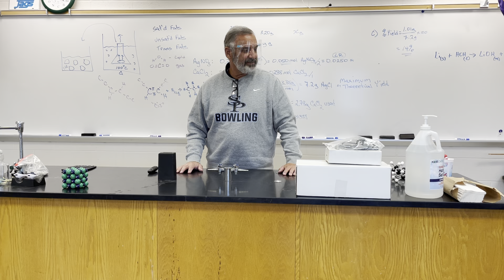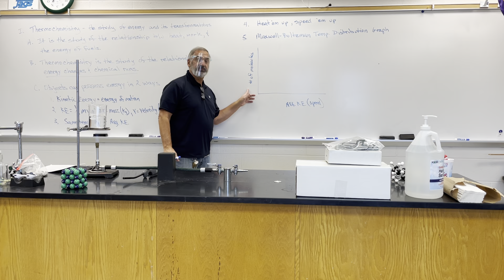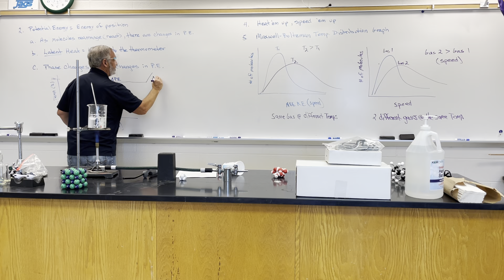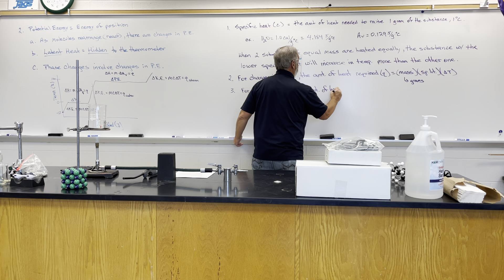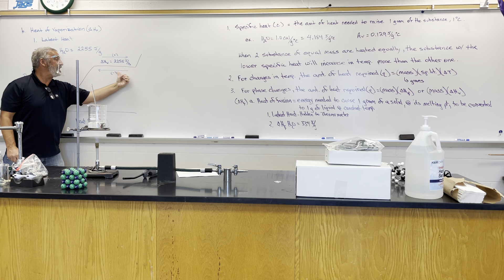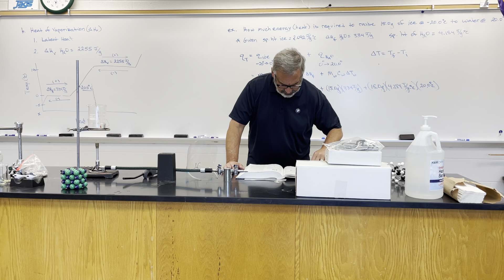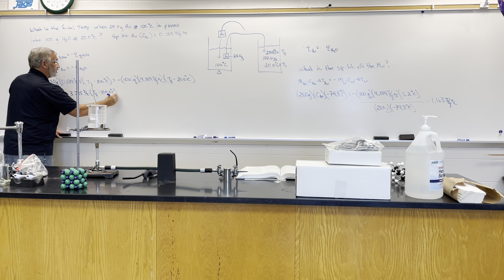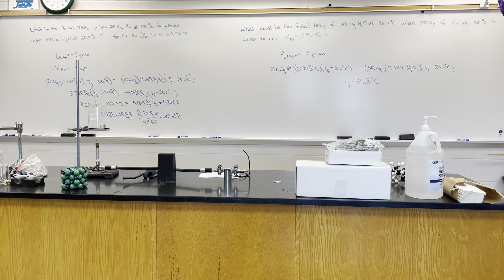Mr Hobbs AP Chemistry 1-4-21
This is an introduction to Thermochemistry, kinetic vs potential energy, and specific heat problems.